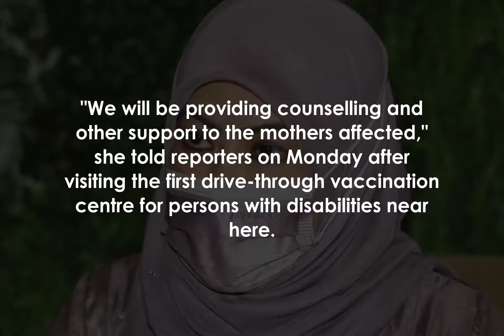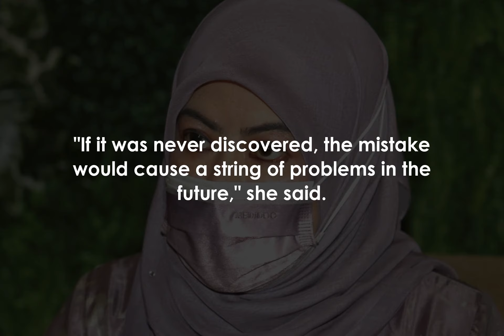Rina Harun: Baby mix-up unacceptable, thorough probe needed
PETALING JAYA: A thorough investigation is needed into an incident where two couples took the wrong babies home from a private hospital in Shah Alam, says Datuk Seri Rina Harun.

The Women, Family and Community Development Minister said although cases where babies are accidentally switched were rare, they were very serious incidents as they had far-reaching impact.

"I hope this matter will be thoroughly investigated because we don't want a repeat.

"We will be providing counselling and other support to the mothers affected," she told reporters on Monday after visiting the first drive-through vaccination centre for persons with disabilities near here.

On Sunday, police confirmed receiving a report on the baby swap incident involving two couples at a private hospital in Shah Alam on Saturday.

Reports were lodged by the two fathers, one of whom is the husband of online entrepreneur Siti Suriani Wahiddin, who appeared in a Facebook Live session on Saturday night.

Siti Suriani and her husband only realised they had taken the wrong baby home after seeing that his name tag displayed a different mother's name and time of birth which was 3.

02pm on June 10.

Siti Suriani, an entrepreneur, had given birth to a baby boy at 2.

36am on June 11.

After realising the mistake, the couples contacted the hospital and managed to get their babies back.

Rina said whatever the reason for the mistake, it was unacceptable as it had caused great emotional distress to both mothers.

"Luckily in this case, one of the fathers noticed the mistake when he went to remove the name tag from his baby after taking the child home from the hospital.

"If it was never discovered, the mistake would cause a string of problems in the future," she said.